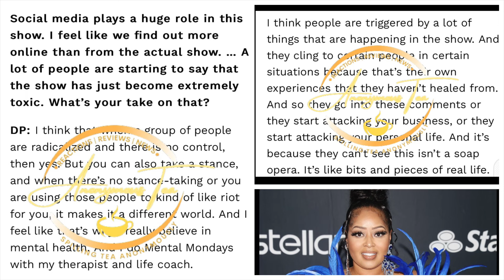LAMH DESTINY SLANDERS MEL AGAIN IN NEW INTERVIEW. SAYS MELOMETERS & MEL SUPPORTERS are ONE-SIDED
HELLO EVERYONE

REACTION to

Song: Is it True?

Artist: LG Guitar

$AnonymousTea22

2nd YouTube Channel